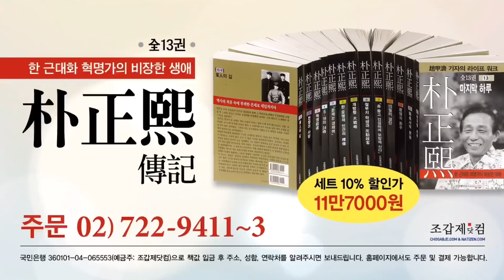총선의 승패는 60대 이상 유권자 1200만 명의 투표율이 결정한다